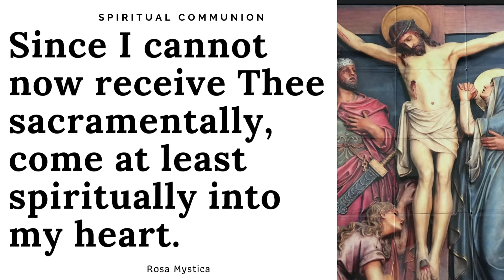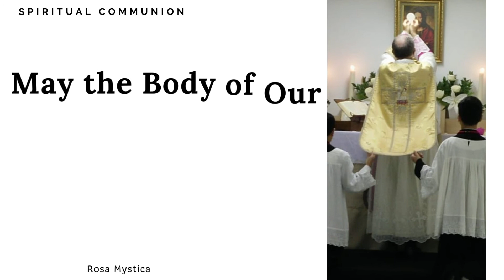SPIRITUAL COMMUNION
Spiritual Communion (St. Alphonsus Ligouri)

My Jesus, I believe that Thou art really present in the Most Blessed Sacrament. I love Thee above all things and I desire to possess Thee within my soul. Since I cannot now receive Thee sacramentally, come at least spiritually into my heart.

As though Thou wert already there, I embrace Thee, and unite myself wholly to Thee; permit not that I should ever be separated from Thee.

May the Body of Our Lord Jesus Christ keep my soul unto everlasting Life. Amen.

✅ Please consider donating to help this channel make more videos. If you donate just $5, the price of your coffee, Rosa Mystica could keep thriving.

This prayer is taken from the book Christian Warfare